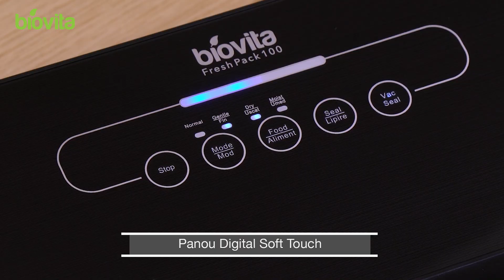Aparat de vidat Biovita Freshpack-100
Aparatul pentru vidat pungi Biovita are un design elegant și este foarte fiabil. Aparatul de ambalare in vid ajută la păstrarea prospețimii alimentelelor de pana la 5 ori mai mult timp fata de metodele clasice de conservare.